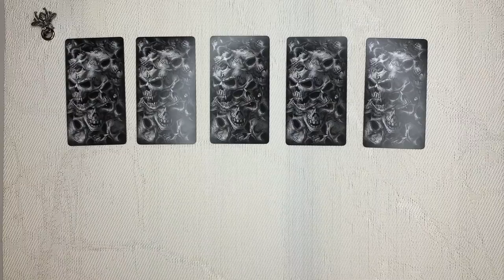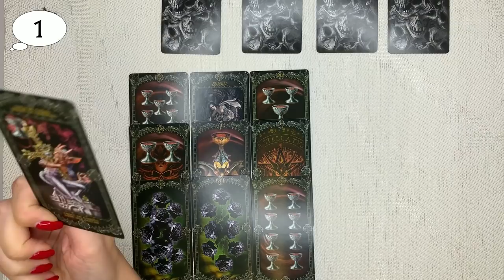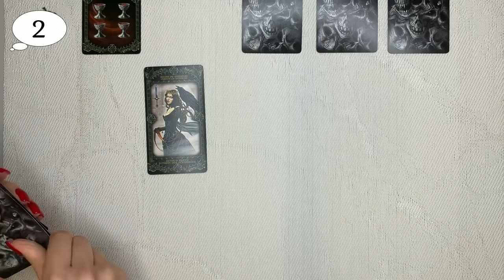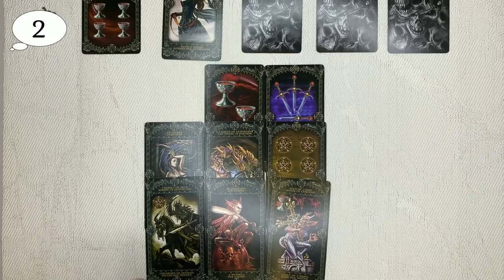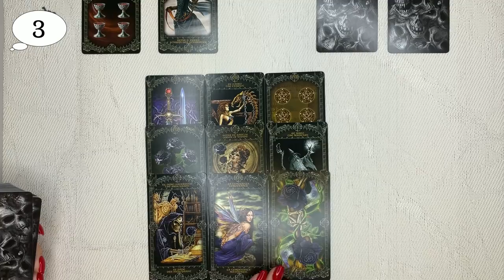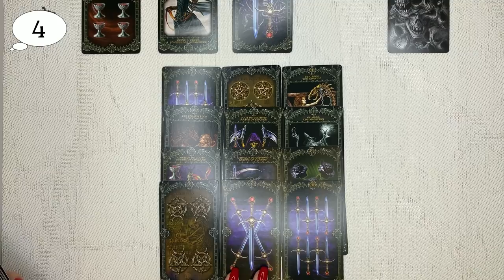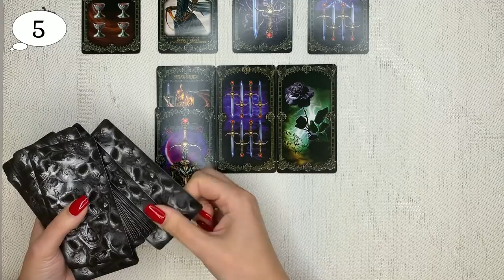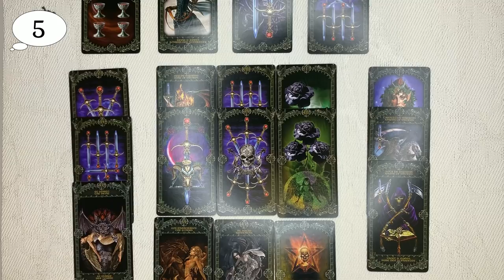ПОЧЕМУ ОН ПРОПАЛ. В ЧЕМ ПРИЧИНА.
ТАЙМ КОД:
1. - 1:10
2. - 5:20
3. - 9:30
4. - 12:40
5. - 15:37
Если вы хотите заказать индивидуальный расклад, напишите пожалуйста на почту: